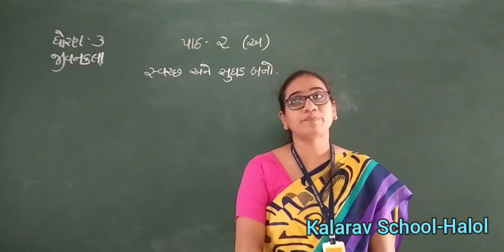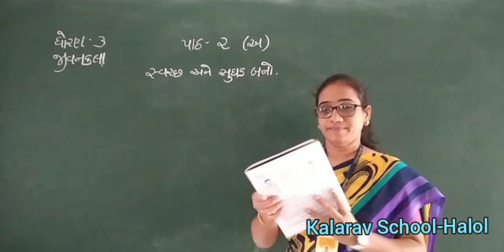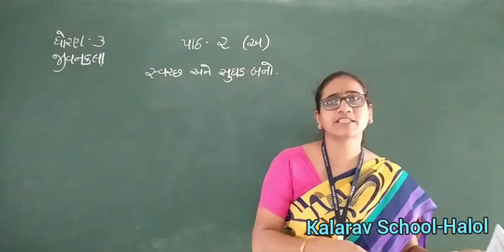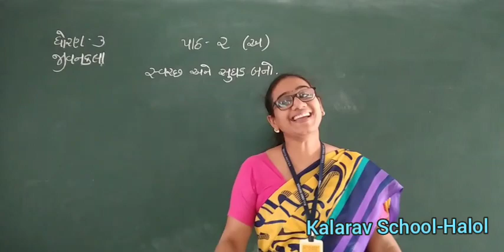STD- 3 GM JIVANKALA CH-2 PART-1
PRUTHA  MAM